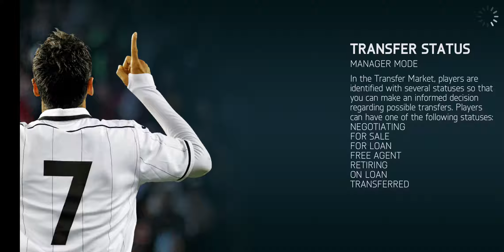FIFA 14 Mobile REMASTER - Manager Mode - Barcelona - Season #2 - Part #104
REAL PLAYERS. REAL TEAMS. REAL LEAGUES. Welcome to the most authentic football game for Android smartphones and tablets. Feel the excitement of every pass, shot, and tackle with new touch controls. Plus, live every moment of real-world football mastery with EA SPORTS™ Football Club Match Day. Get in there with FIFA 14!** This game has superior graphics and is packed with tons of real football leagues, teams, and players. Please make sure you have at least 1.35GB of free space on your device. **FEEL THE PASSION
Featuring 33 leagues, over 600 licensed teams, and more than 16,000 players. From the English Premier League and La Liga to the German Bundesliga and beyond. March toward glory in 34 authentic stadiums. Plus, for the first time on mobile, listen to commentaries in English, French, German, Italian and Spanish! MATCH DAY MADNESS
EA SPORTS™ Football Club Match Day lets you follow the heartbeat of your favorite club. Play along with real-world fixtures from top leagues. Every injury, suspension, and change in team form is reflected in-game – keeping you connected wherever you are!BUILD YOUR ULTIMATE TEAM
Earn and trade, or buy and sell FIFA players to create your own fantasy team. Choose your play style, formation, kits, and more. Compete in tournaments to earn coins, then spend them on new players and items to improve your team. Play for free or purchase packs. The choices are endless! INTUITIVE NEW TOUCH CONTROLS
Hold and drag players to move them around the field, tap to pass, swipe to shoot – and more! FIFA 14’s new Touch Flow Controls put the excitement of playing the world’s most popular sport at your fingertips – literally. ROCK OUT – FIFA STYLE
Featuring a killer soundtrack with the hottest artists, from Empire of the Sun to Vampire Weekend. It’s an epic playlist only FIFA can bring you!FIFA FANATICS!
Classic modes like Manager, Tournament, and Kick Off are available for purchase in-game. The game you love. The game you live for. WE ARE FIFA 14! FIFA 14 is playable in English, French, Italian, German, Spanish, Japanese, Chinese, Korean, Dutch, Russian, and Brazilian Portuguese. Hit the pitch around the world!If you ever experience any issues logging into the game and/or receive an error message, try restarting your device and logging back in to FIFA 14 to play.